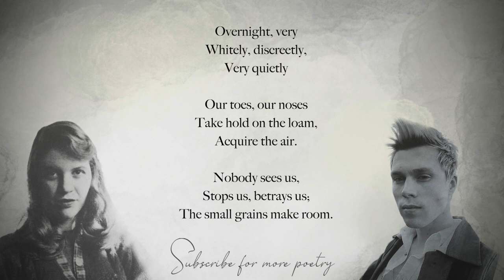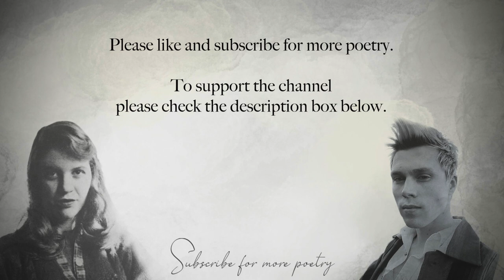Mushrooms by Sylvia Plath [with text] - Read by Arthur L Wood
Mushrooms by Sylvia Plath

Overnight, very
Whitely, discreetly,
Very quietly

Our toes, our noses
Take hold on the loam,
Acquire the air.

Nobody sees us,
Stops us, betrays us;
The small grains make room.

Soft fists insist on
Heaving the needles,
The leafy bedding,

Even the paving.
Our hammers, our rams,
Earless and eyeless,

Perfectly voiceless,
Widen the crannies,
Shoulder through holes. We

Diet on water,
On crumbs of shadow,
Bland-mannered, asking

Little or nothing.
So many of us!

We are shelves, we are
Tables, we are meek,
We are edible,

Nudgers and shovers
In spite of ourselves.
Our kind multiplies:

We shall by morning
Inherit the earth.
Our foot's in the door.